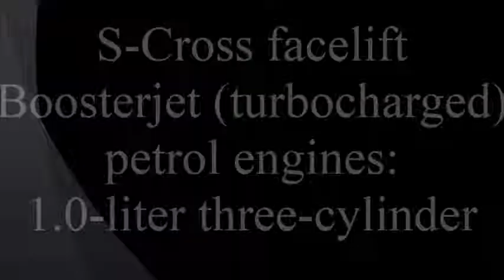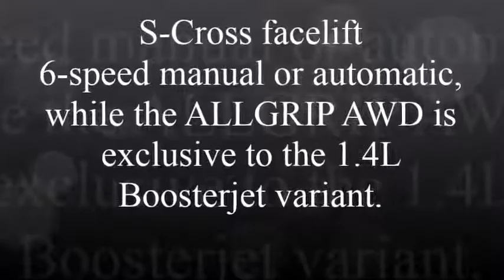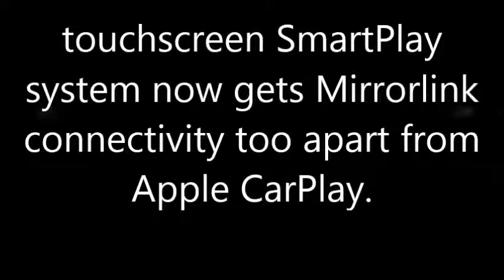2017 Suzuki S Cross facelift Set to Launch in Q1, 2017 check with full Specifications